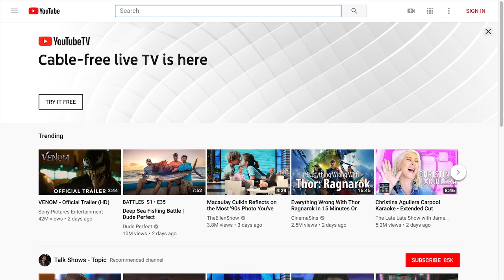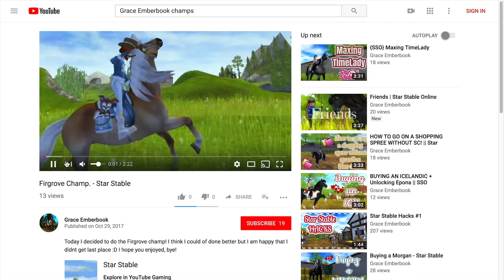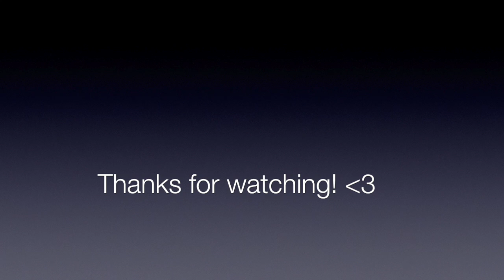Firgrove Champ. PART 2! | SSO | CRINGEY!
Firgrove Champ. PART 2!

Hey everyone happy Star Stable Saturday! Hopefully you guys enjoyed this super cringey video! :)
Also I know my voice sounds super weird lol

Song: This is why we can’t have nice things